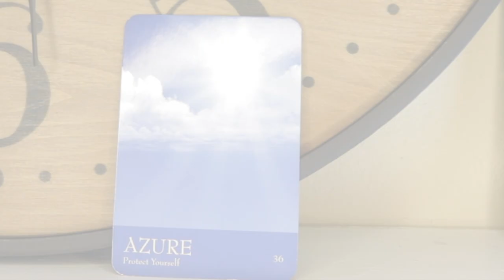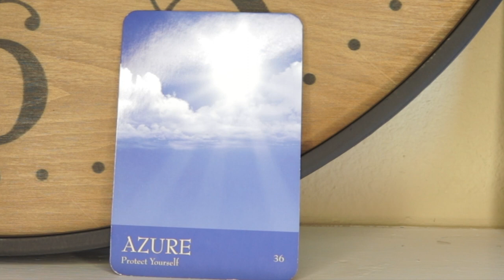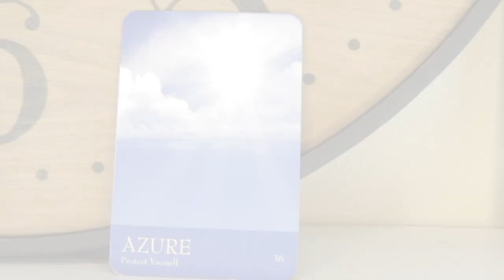HAPPY FATHER'S DAY!! Angel Daily Message June 21, 2020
Angel Souls
Michelle Patterson